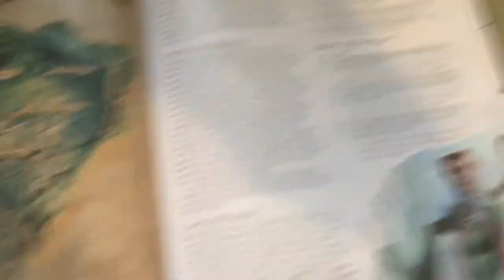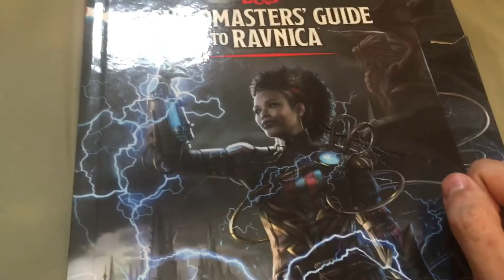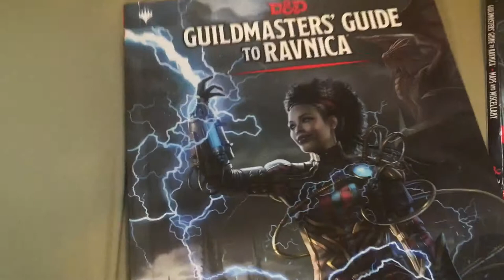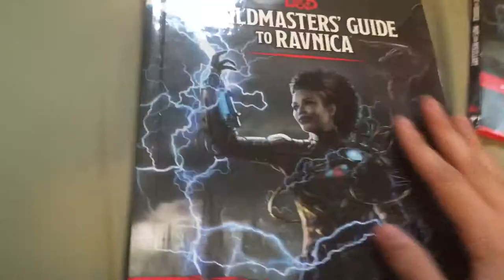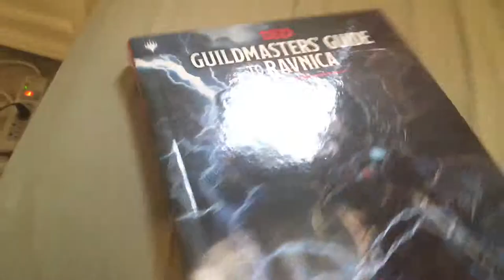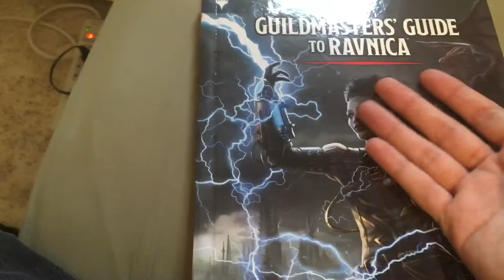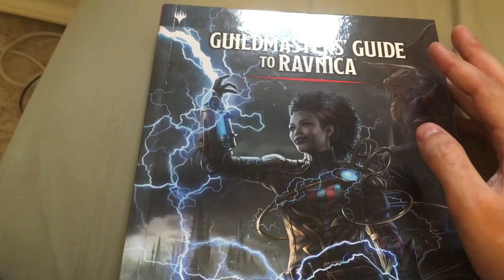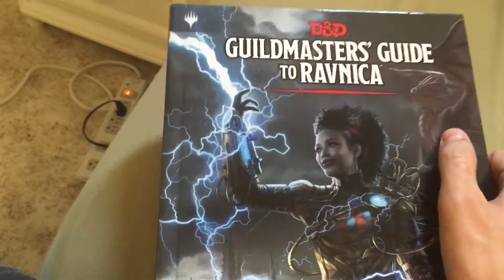Settings, Worlds, and Magic: Ravinca and DnD’s estranged relationship Pt.2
This is the main body of the video where I express my criticism of the use of Ravinca with the DnD system. I am not making this video to bash creators but to express problems in the system.